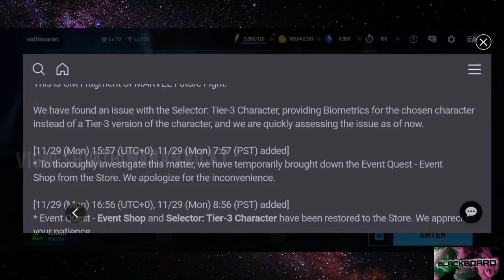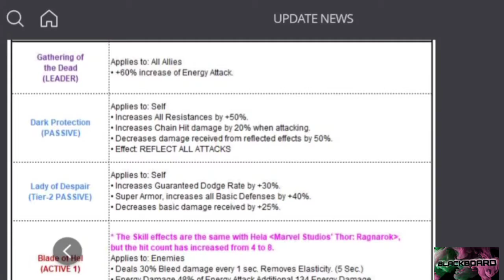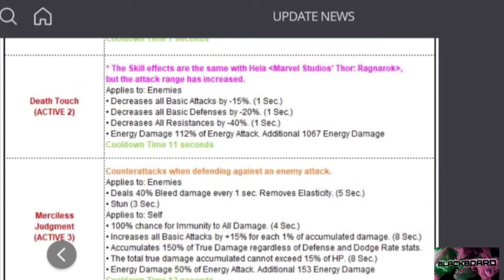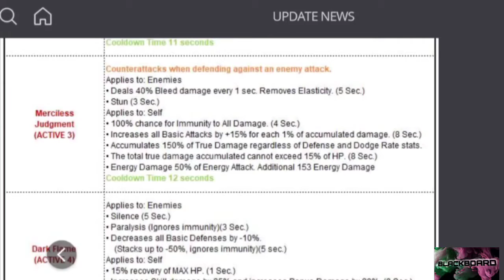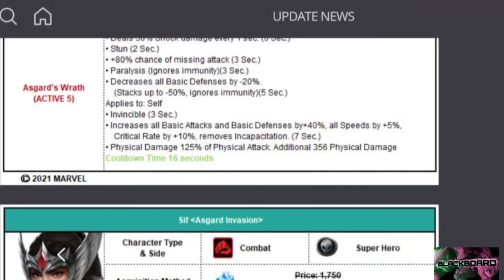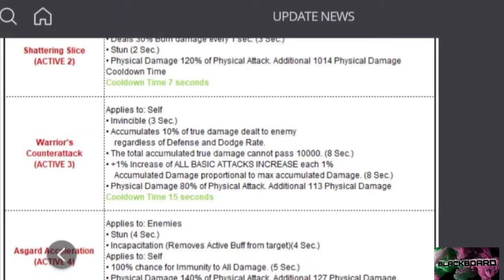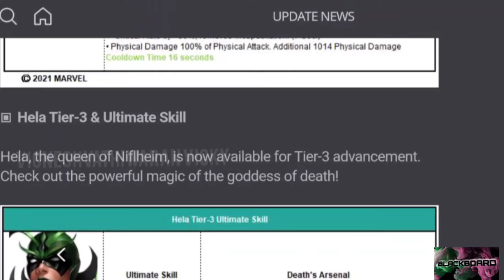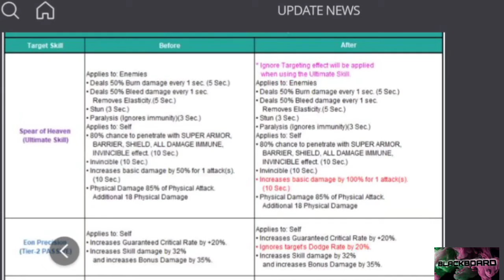ASGARDIAN UPDATE PATCHNOTES | NOVEMBER OG MIDMONTH UPDATE | THENA BUFFED | MARVEL FUTURE FIGHT TAMIL